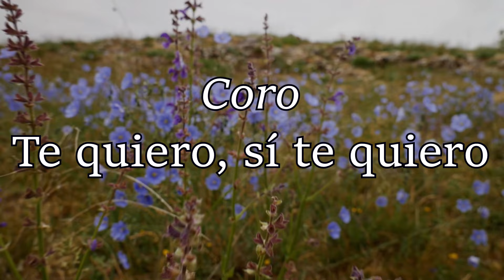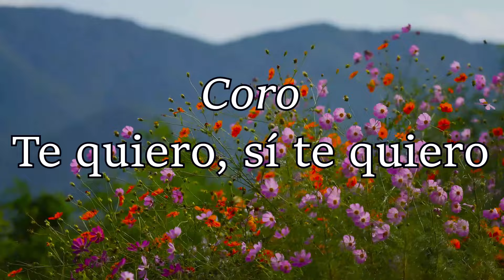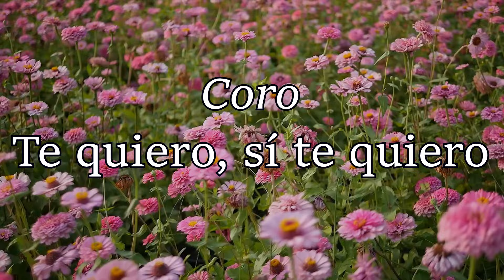HA62 | Himno 237 | Te quiero, mi Señor